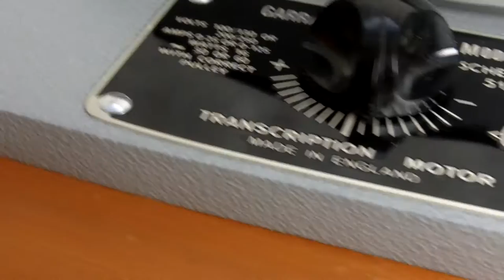Garrard 301 Serial no 4007 Hammertone Fully restored by Audio Grail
Play testing an Audio Grail fully restored Hammertone Garrard 301 serial number 4007 - Thomas Schick Tonearm, Shindo SPU A cartridge and Tannoy 15" Red GRF speakers